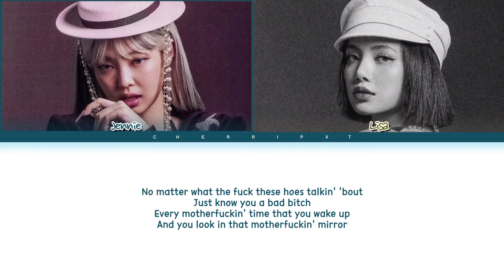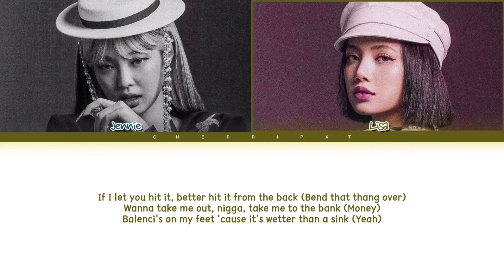How would BLACKPINK Jenlisa sing 'PRETTY GIRLS WALK' (BBV) | Color coded lyrics + Line distribution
•Song: Pretty Girls Walk- Big Boss Vette

•Blackpink Bias: Rosé&Lisa